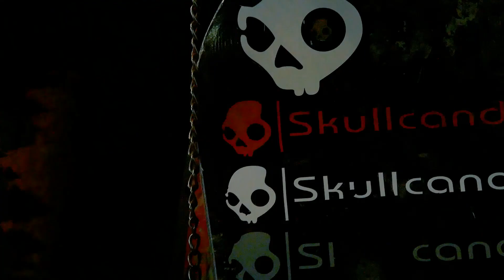けんつTV 17-18 『Christmas Camp』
Location : 戸狩温泉スキー場
Edit : Kento Okui
Drone operator : Tasuku Irii